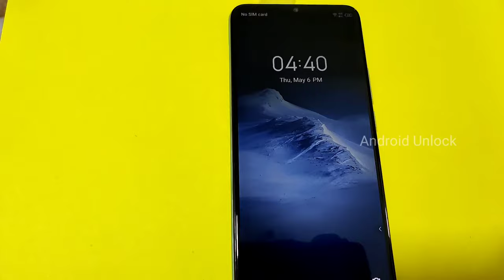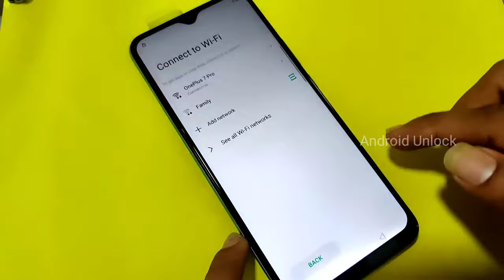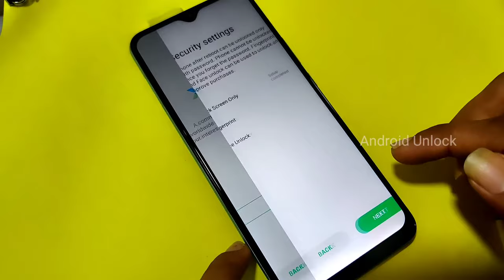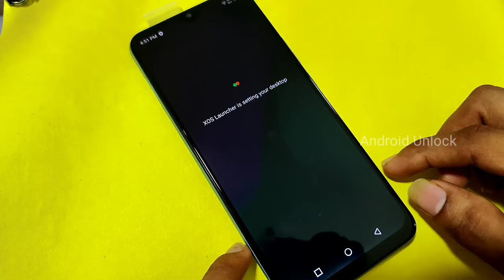How To Unlock Pattern Or Password Infinix Hot 10 Play | Infinix Hot 10 Play Hard Reset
How To Unlock Pattern Or Password Infinix Hot 10 Play |
 Infinix Hot 10 Play Hard Reset